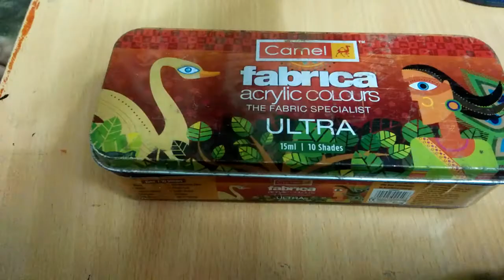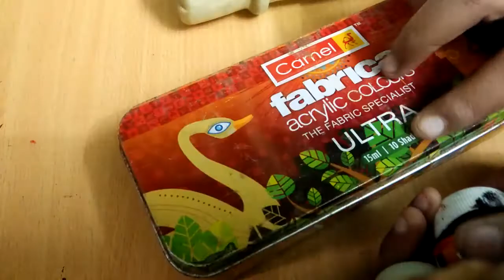How to make a mike and mike holder